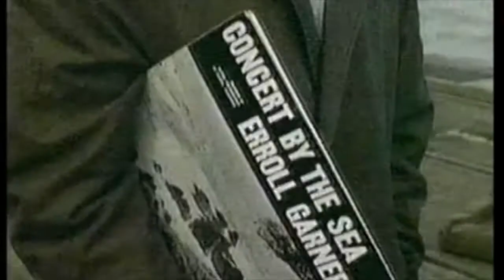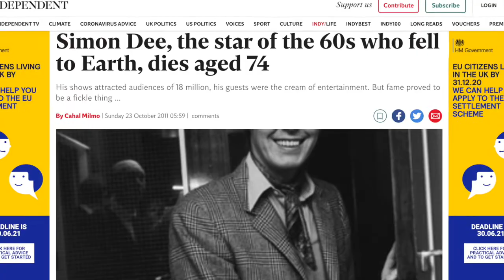The Rise, Fall and Revival and Fall of Simon Dee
Ciaran and Paul discuss the most fascinating showbiz story about the first casualty of celebrity in British TV, Simon Dee. We discuss his influence for Austin Powers, awkward Italian Job cameo, how interviewing a stoned Bond actor ended his chat show, Alan Partridge comparisons, weird revival documentaries, inappropriate memorial comments, Cotton Wars, Riches to Jail.